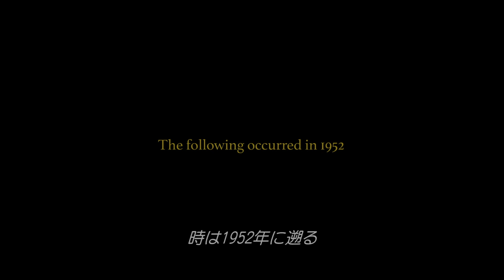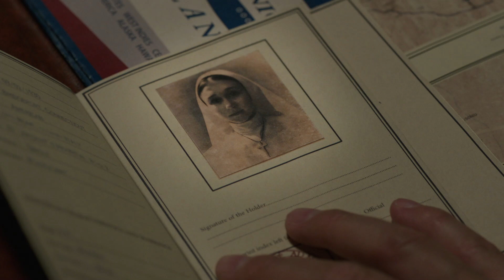【無料冒頭10分映像】『死霊館のシスター』デジタル配信中 / BD&DVD発売中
ジェームズ・ワンが贈る『死霊館』ユニバース、全ての原点となる最恐ホラー！
すべての恐怖の始まり。

1952年、ルーマニアの修道院でひとりのシスターが自ら命を絶つ。不可解な点が多いこの事件の真相を探るため、教会はバーク神父とシスターの見習いアイリーンを修道院へ派遣する。二人は事件を調査していくにつれ、この修道院に隠された想像を絶する秘密へとたどりつく。バーク神父とアイリーンは、決して関わってはいけない恐るべき存在“悪魔のシスター”と対峙することになる―。